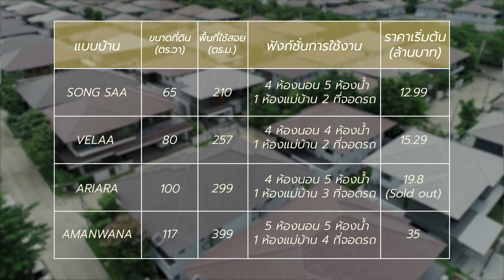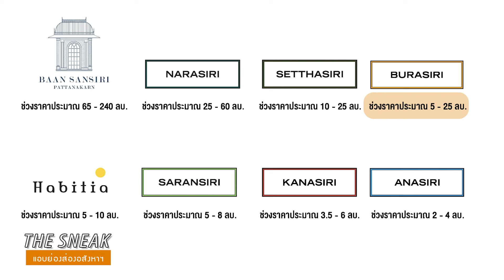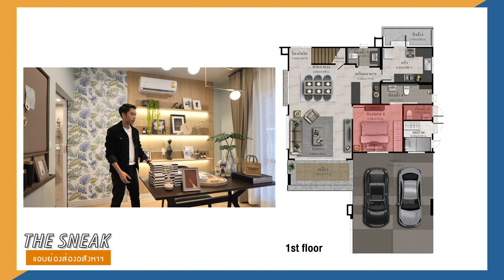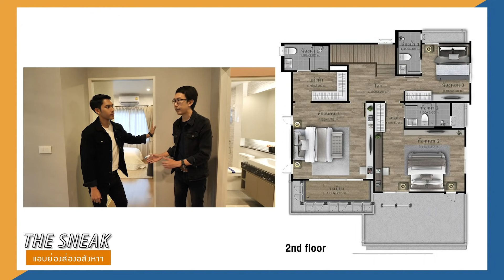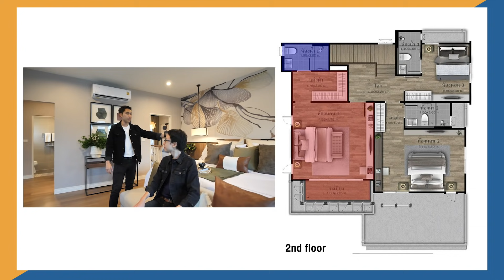The Sneak แอบย่องส่องอสังหาฯ EP.72 - บุราสิริ พัฒนาการ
The Sneak แอบย่องส่องอสังหาวันนี้ พามาชมโครงการที่ออกแบบบ้านเดี่ยวเเละส่วนกลาง มาในบรรยากาศรีสอร์ท กับโครงการบุราสิริ พัฒนาการ จากทาง แสนสิริ

รูปแบบโครงการ “บุราสิริ พัฒนาการ” เป็นโครงการบ้านเดี่ยว 2 ชั้น จำนวน 162 ยูนิต / มีที่ดินโครงการขนาดประมาณ 55 ไร่  / พื้นที่ส่วนกลางจะมีทั้งอาคาร clubhouse สระว่ายน้ำ / พื้นที่สวนและสนามเด็กเล่น(Educational Playground)

โดยแบบบ้านของโครงการนี้จะมีทั้งหมด 4 แบบ เริ่มต้นตั้งแต่บ้านเดี่ยว 2 ชั้นขนาด 210 ตร.ม. ไปจนถึง 399 ตร.ม. บนที่ดินเริ่มต้นตั้งแต่ 65 ตร.วา เป็นต้นไป กับราคาเริ่มต้นที่ 12.99 ล้านบาทครับ

อ่านรีวิวเจาะลึก โครงการบุราสิริ พัฒนาการ